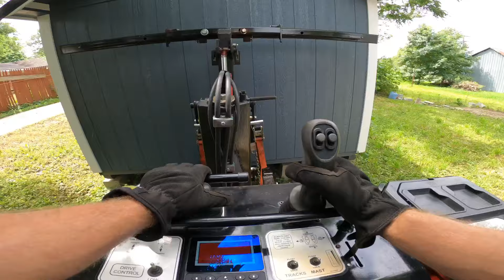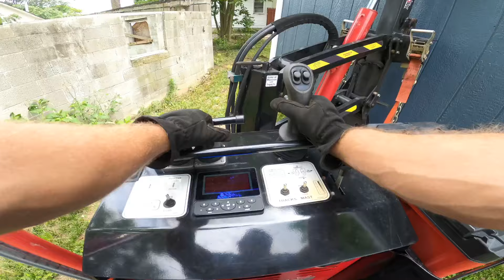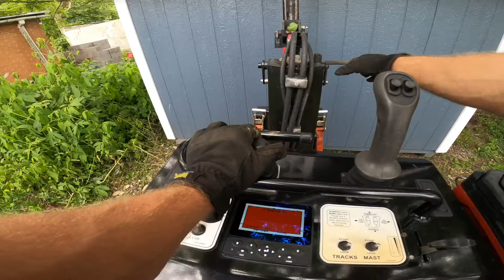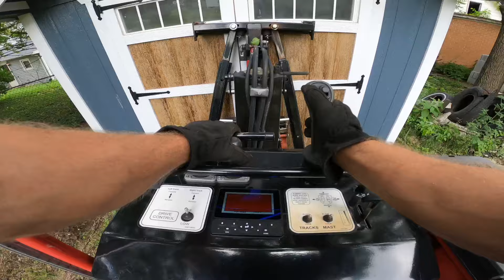Shed Repo #69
Shed Repo?
Yes, just like cars and anything else that is financed.
Sheds are typically on rent-to-own terms and if they fail to make their rental payments we pick them up.
My wish is not for anyone to get anything repossessed but rather for everyone to make great decisions and prosper.
I understand people fall on hard times and that sucks but it all comes down to responsibly, if you can't pay you can always voluntarily return it.

Here are a couple quotes we should live by:
Compound interest is the eighth wonder of the world. He who understands it, earns it ... he who doesn't ... pays it. ― Albert Einstein
Live like no one else today, so you can live like no one else tomorrow.  --Dave Ramsey

Have a great Day.  Josh